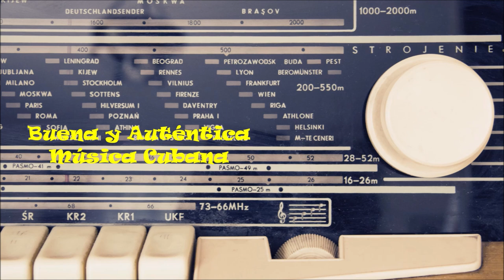BUENA AUTENTICA Y ALEGRE MUSICA CUBANA ♪♫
Disfruta de la buena y autentica musica cubana, que te comparto en este video.  Mueve tu cuerpo y tus pies porque esta musica cubana es, para el alma divertir. ♫♪♫♪

  0:00  La batalla de los gallos  - Celso Fernandez(El Guajiro) y Jose Andres
  7:06  Tiembla la tierra  - Los Papines
11:44  Musica de Santiago de Cuba